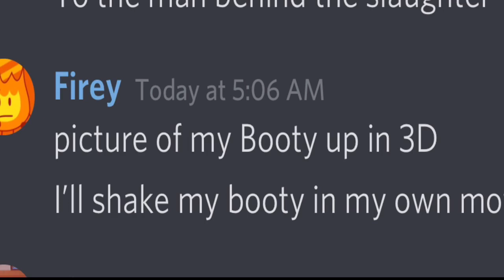lyrics prank in four’s server